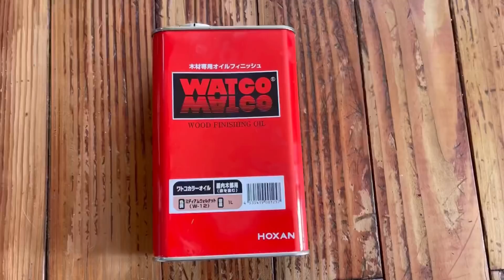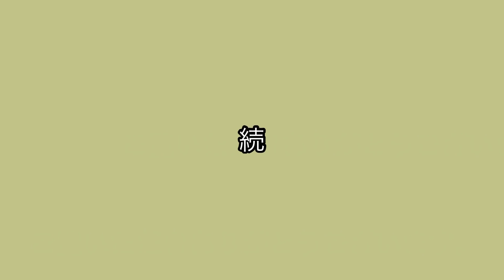【DIY】#6 木目を生かした収納作り。低予算で作るブルックリンスタイル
DIYで山の上の一軒家リフォーム
洗面所編6話です。

楽天ROOMで動画内で使用したアイテムを紹介しています。